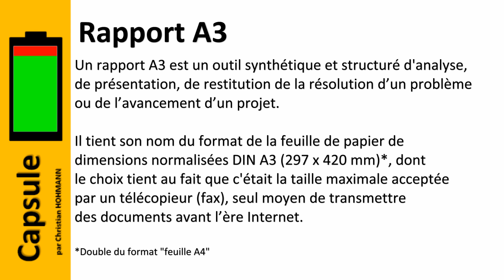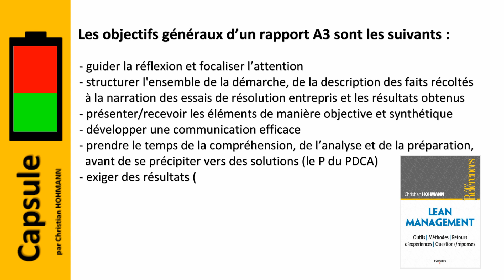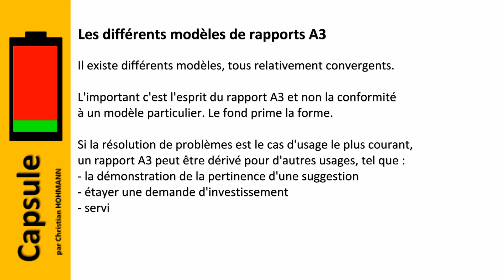[C046] Rapport A3 - Résolution de problèmes, communication...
Un rapport A3 est un outil synthétique et structuré d'analyse, de présentation, de restitution de la résolution d’un problème ou de l’avancement d’un projet.

Il tient son nom du format de la feuille de papier de dimensions normalisées DIN A3 (297 x 420 mm), dont le choix tient au fait que c'était la taille maximale acceptée par un télécopieur (fax), seul moyen de transmettre des documents avant l’ère Internet.
Si vous avez trouvé intérêt et valeur dans cet épisode, faites-le savoir d’un pouce levé d’encouragement.

Aidez-moi à faire connaître cette chaîne en partageant cet épisode.

Mes livres